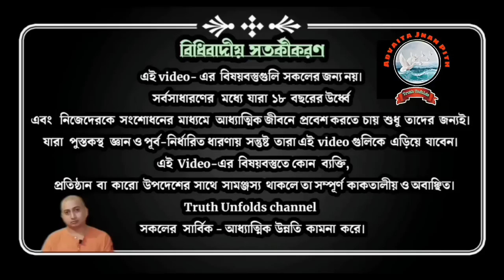আপনার মধ্যে কি ব্রহ্ম আছে? ll Swami Trailokyananda ll 08-07-2023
১.আপনি  JOIN করতে পারেন শ্রীমদ্ভগবদ্গীতা, কঠোপনিষদ্, শ্রীশ্রী চন্ডীর  মতো কোর্সে ।

২. ঘরে বসে বিবেকচূড়ামণির মতো কোর্সের সম্পূর্ণ লাভ নিতে, দেরি না করে আজই যুক্ত হন নিচে দেওয়া link-এ click করে-

৩.সংস্থার এই যে কাজ তাকে সমর্থন করার সর্বোত্তম পথ আপনার আর্থিক সহযোগিতা, যা আমাদের মজবুত করে। মনে রাখুন আপনার কোর্স করা, অনুদান করা, এ সবকিছুই ঘুরে আপনার কাছেই আসবে পরোক্ষভাবে সামাজিক ও ব্যক্তিগত জীবনের রূপান্তরের মাধ্যমে।

BANK Details :-
ADVAITA JNAN PITH
Axis Bank

🛑🌟 UPCOMING COURSES🌟🛑